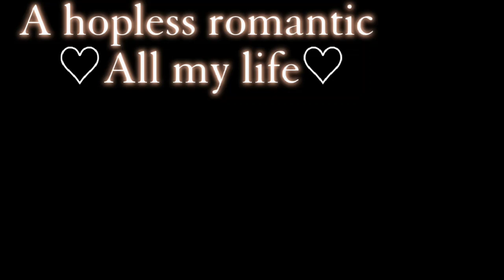Capcut was so freaking laggy so i couldnt finish this🙄🙄